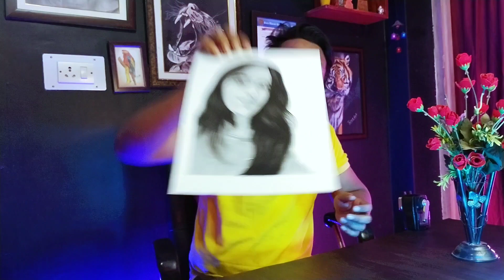Subscriber of this month | Giveaway winner sketch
surprise visit to india
surprise eggs
surprise visit to india on marriage
surprise visit
surprise sound effect
surprise eggs chu chu tv
surprise wedding dance
surprise visit to punjab
surprise gift
surprise visit to kerala
challenge world
Gift keywords
How do you make a catchy hashtag?
How do I choose a catchy hashtag?
What hashtag gets the most likes?
Which hashtags work best?